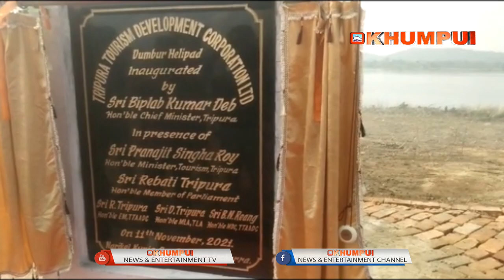DUMBOOR LAKE NARIKURA BAGAN BERAINAI ROKNI BAGWI DUMBOOR HELIPAD PHIYOGWI RIKHA CM BIPLOB KUMAR DEB